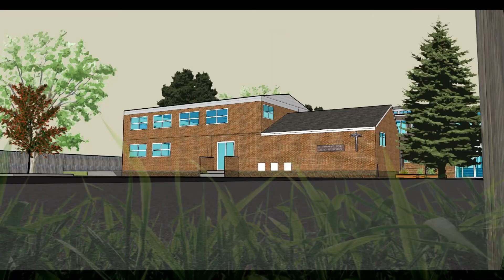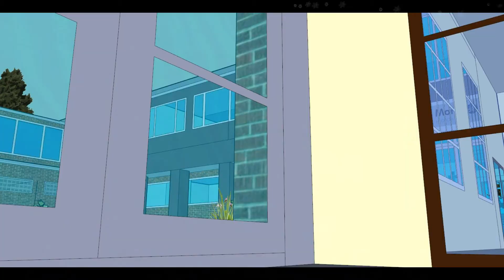Jack the Cat (Cattoon)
Jack the cat lives locally in Buxton but visits St Thomas More Catholic  school almost every day,  he has done this for over 10 years. Jack must be one of the most loved and remembered cats in the whole of Derbyshire by pupils past & present.
PS.
At the end of the video clip,Jack thanks ex deputy head & site manager Mervyn for keeping all the school buildings , grounds & services in good "nick" for over 30 years, & overseeing the building of the new sports hall.
"Meow Mervyn "

and Google Sketchup.

theme music - The pink panther